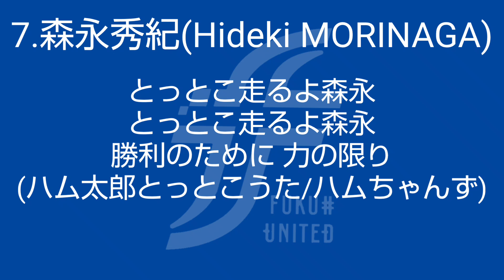FW 7 森永秀紀 チャント追加 福井ユナイテッドFC